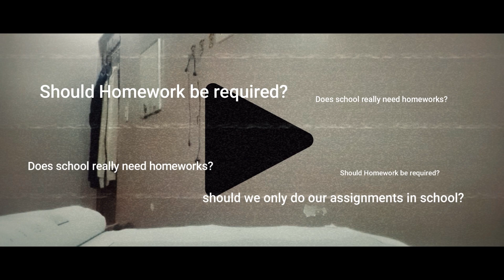Persuasive Speech | Bernardo College | English 10